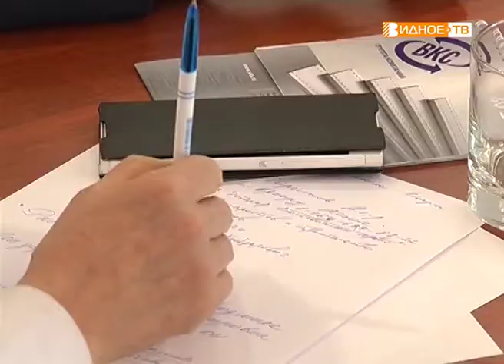"Бизнес-завтрак" - рабочая встреча главы района с предпринимателями